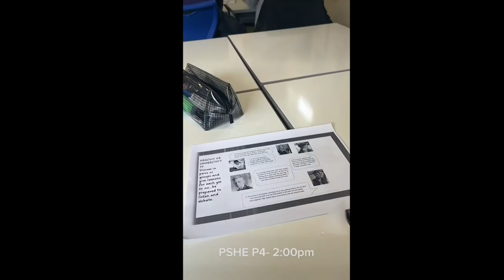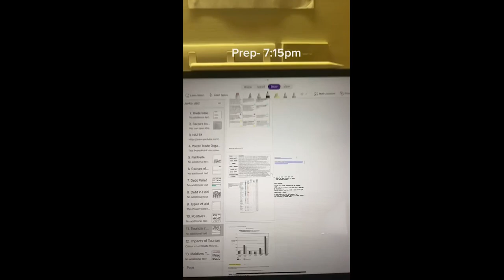Day in the life of a Millfield Triathlete